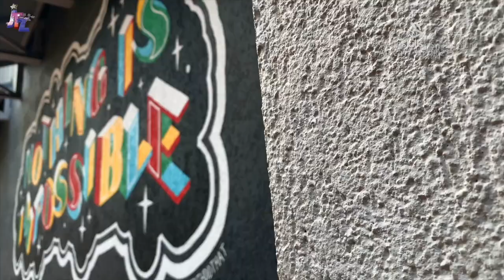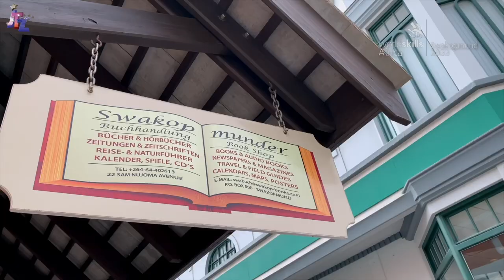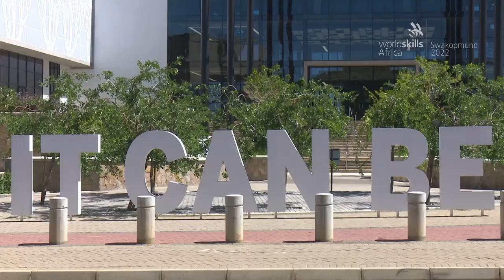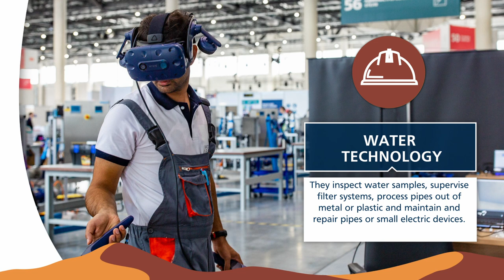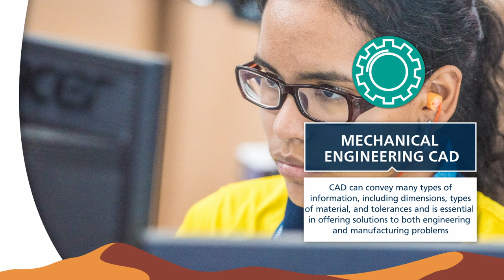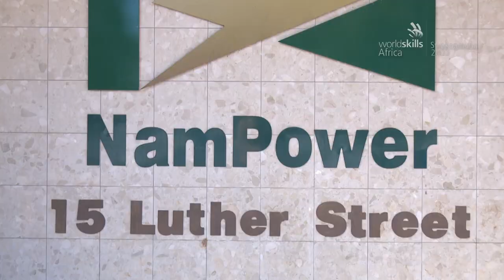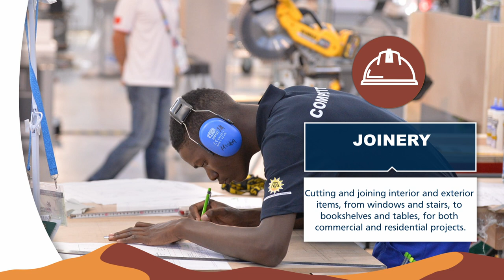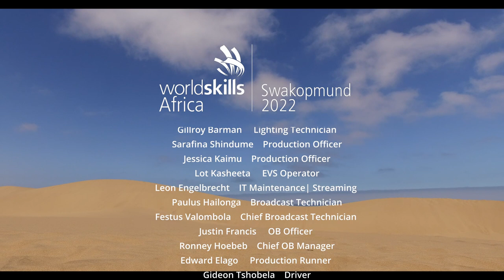WSAS2022 Skills Rising C4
Elago Shitaatala presents our morning Television Magazine Show which includes various pre-recorded inserts, studio interviews and live analyses of WorldSkills Africa Swakopmund 2022, live from the Dome in Swakopmund.

In this episode:
Richard Kharuchab - Workshop Manager: Water Technology
Mercy Situmbeko - Electrical Installation - Expert
Dário Pinto - Chief Expert - Mechanical Engineering CAD
Klaus Ndumba - Workshop Manager - Joinery